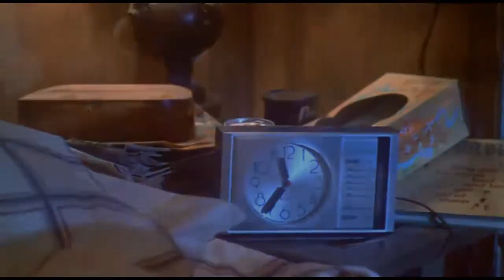Da Ridla Beatz - Gremlins (Drum & Bass) HD Video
Drum & Bass Beat prod. by Da Ridla.
Video cuts by Da Ridla and 10mark40ig.